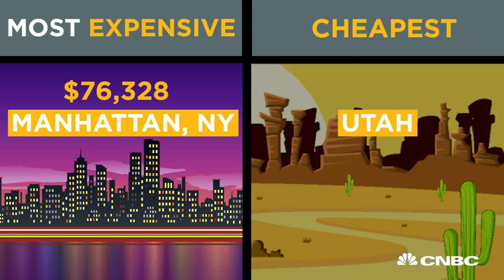How Much Will You Spend On Your Wedding? | CNBC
Getting married isn't cheap! CNBC’s Jane Wells takes a look at the top best most expensive wedding costs and locations